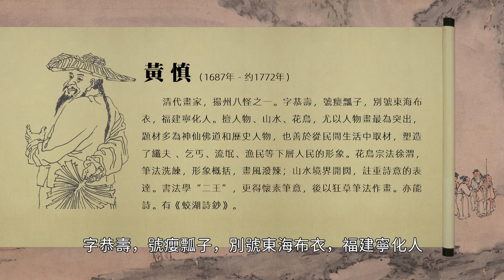清 黃慎 桃花源圖卷 安徽省博物館｜Peach Blossom Spring (Qing Dynasty, Huang Shen) - 高清書畫鑒賞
清 黃慎 桃花源圖卷 紙本設色 38cm×349cm 安徽省博物館藏

00:08 清 黃慎 桃花源圖卷簡要解說
01:06 清 黃慎 桃花源圖卷完整展示

黃慎（1687年 - 约1772年），清代畫家，揚州八怪之一。字恭壽，號癭瓢子，別號東海布衣，福建寧化人。擅人物、山水、花鳥，尤以人物畫最為突出，題材多為神仙佛道和歷史人物，也善於從民間生活中取材，塑造了纖夫 、乞丐、流氓、漁民等下層人民的形象。花鳥宗法徐渭，筆法洗練，形象概括，畫風潑辣；山水境界開闊，註重詩意的表達。書法學“二王”，更得懷素筆意，後以狂草筆法作畫。亦能詩。有《蛟湖詩鈔》。

圖繪大山深處隱藏的村莊，景色優美，人們自給自足，其樂融融，一位漁夫誤闖這片凈地。此圖重現了當年陶淵明筆下《桃花源記》的情景。